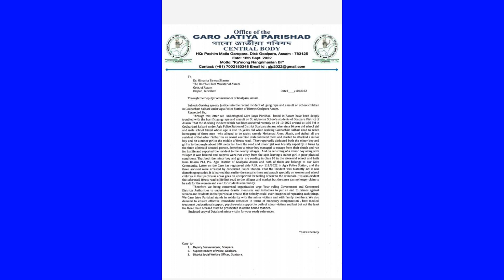A•chik Me•chik Bisako Rape Ka•ani Gimin Himanta Biswa Sharma Na Chitti Sedoa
Welcome ❤

👉SAOBA VIDEO KO NI•E NAMNIKODE SPECIAL
MANGEN 👇
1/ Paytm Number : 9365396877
2/ Google Pay Number : 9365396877

🔜TANGKA PAY KANA ARO RECEIVE KANA IA APPLICATION BEST ONG'A DOWNLOAD KA'E JAKALBO👇

Garo news
Garo kobor
Garo songbat
Garo batori
Garo baturi
Garo daily news
Garo
A•chik
News
Kobor
Songbat
Baturi
Batori
Daily news
A•chik news
A•chik kobor
A•chik songbat
A•chik daily news
A•chik batori
A•chik baturi
A'chik salantini kobor
A'chik daily kobor

C͙o͙p͙y͙r͙i͙g͙h͙t͙ D͙i͙s͙c͙l͙a͙i͙m͙e͙r͙